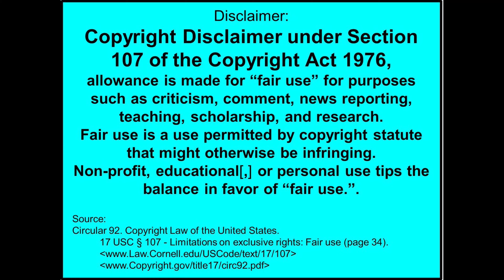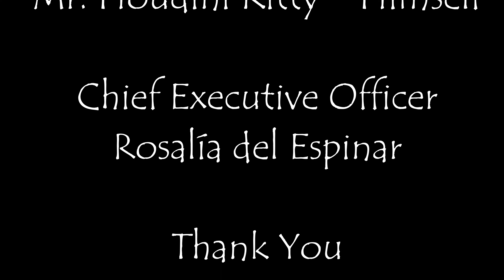Listening to Rabbits: A Novel by Terry Miles Part Fifteen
Rabbits Podcast can also be found on:
Apple Podcasts
Google Podcasts
Stitcher
RSS
Audiobooks (Amazon search Rabbits Podcast Terry Miles) Rabbits

Tanis Podcast can also be found on:
Apple Podcasts
Google Podcasts